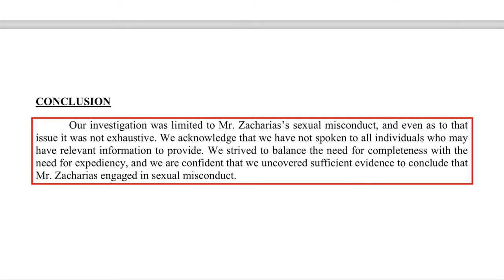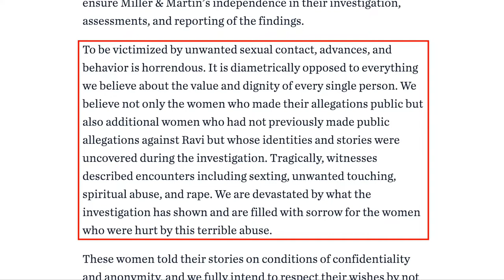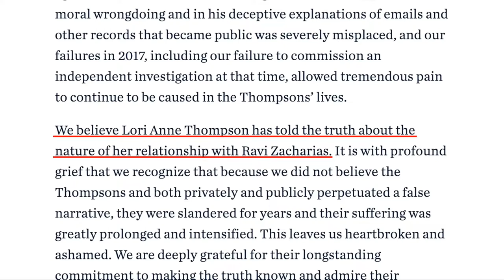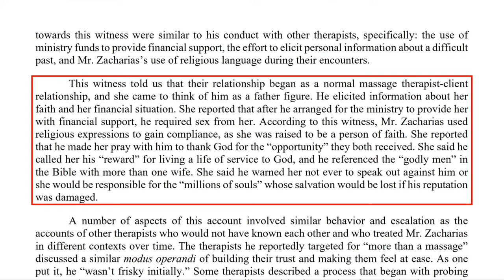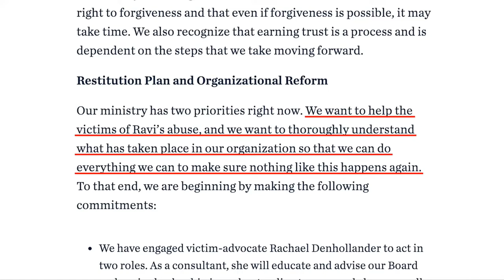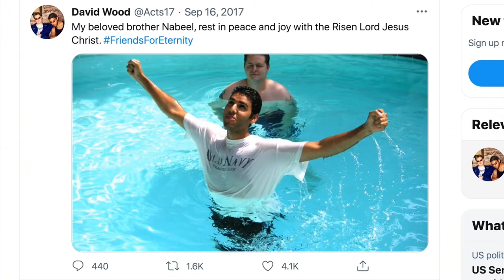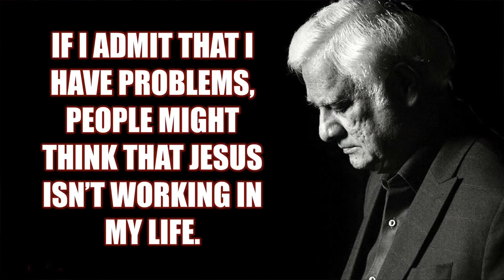Making Sense of the Ravi Zacharias Scandal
=== Original Description ===

After a team of investigators hired by Ravi Zacharias International Ministries recently announced that they had uncovered significant evidence of sexual misconduct by Ravi Zacharias, many of Ravi's fans are confused, angry, and devastated by the allegations. But there's an important lesson to be learned here, one the church can no longer continue to ignore. Ravi's final message to the world may be his most important. David Wood discusses the issue.

"Open Letter from the International Board of Directors of RZIM on the Investigation of Ravi Zacharias"

"Lori Anne Thompson's Victim Impact Statement" or try for archived videos

"What Ravi Did and Where We Go from Here" (Mike Winger) or try for archived videos

"Thoughts on the Ravi Zacharias Scandal" (Alisa Childers) or try for archived videos

"The Double Life of Ravi Zacharias: 3 Considerations" (Mike Licona) or try for archived videos

Statistics of original video: 📅 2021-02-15  ⏱ 49:19  ▶ 518711  👍 25898  💬 9283  🆔 ArlP-NuFCig